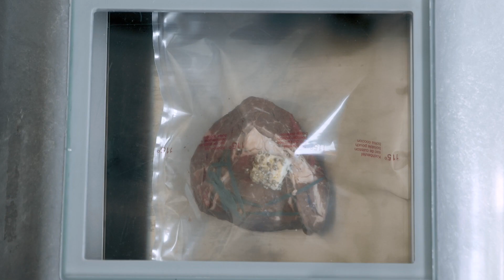Vidéo publicitaire - Armor Inox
Armor Inox - Témoignage Jean Marc Tachet

Les enjeux & besoins
Afin de promouvoir la cuisson sous vide, Armor Inox a souhaité réaliser une vidéo marketing de présentation de cette technique, à travers le témoignage d’un grand chef étoilé.

L’objectif était de montrer que cette technique, majoritairement connue en contexte industriel, est également très utilisée par les chefs de grandes tables françaises.

Notre proposition
Concept :
Pour ce projet, nous avons souhaité que l’intégralité du contenu soit porté par le chef Jean-Marc Tachet, et non pas par un représentant Armor Inox.
L’idée était d’apporter un maximum de crédibilité à la vidéo, à travers le témoignage sincère d’un chef expert, reconnu au niveau mondial pour son expertise en cuisson sous vide.
Aussi, pour sortir du cadre industriel d’Armor Inox, nous avons souhaité intégrer de nombreux plans d’illustrations, pour montrer la qualité des produits cuisinés via la technique de la cuisson sous vide.

Production vidéo :
1 jour de tournage, avec 1 réalisateur cadreur
Captation vidéo à 2 caméras Panasonic S1

Post-production : Montage et habillage graphique réalisés en interne depuis notre agence nantaise.

Un projet en tête ? Contactez-nous !